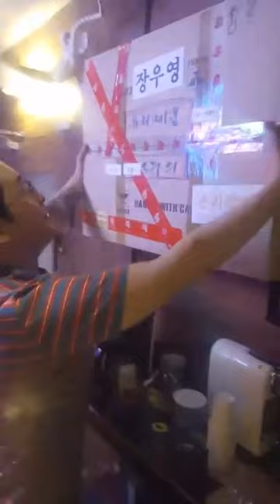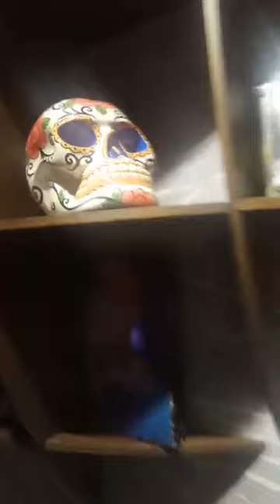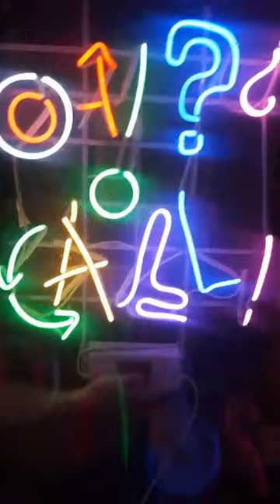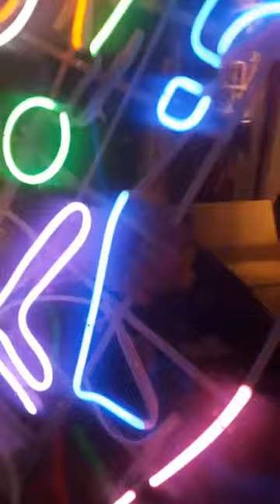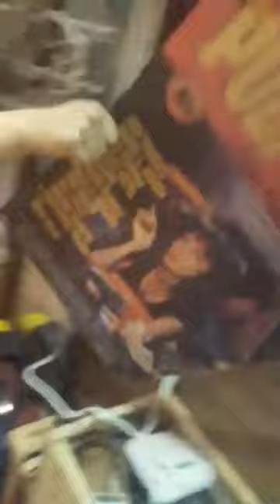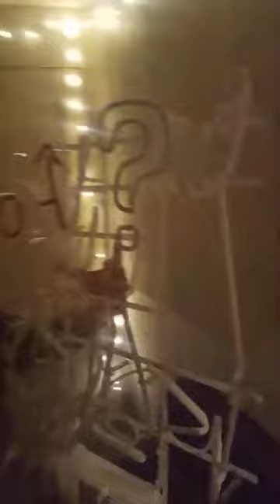Wooyoung live - 180510